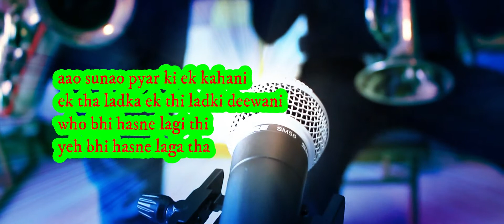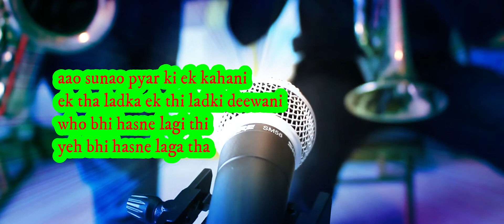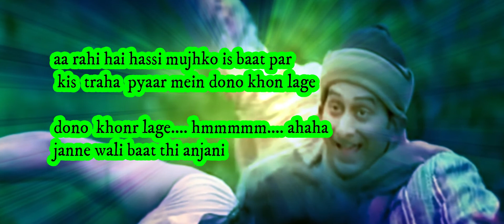Aao sunao pyar ki ek kahani ( saxo phone music) bollywood song /sonu nigam,shreya goshal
Aao sunao pyar ki ek kahani (krish 2006) bollywood song /sonu nigam,shreya goshal

krish was conceived to be filim signifcance and trendstar in india cinima with visulaeffcts on par with those  from holly wood  directord by  rakesh roson written by sanjay masoomi  music by rajesh roshen

1 violin music sad song hindi,
2  violin music sad song hindi ringtone,
3  best violin music hindi song,
4  violin music hindi old song,
5  violin music sad song hindi status,
6  hindi song only violin music

violin instrments .flute ,piano.and etc  instrumens all song music upload this channel
 hindi
english
malayalam
 tamil
telungh
arabi
etc..